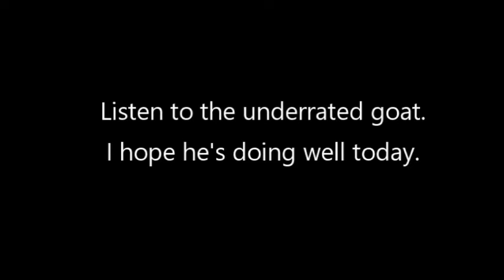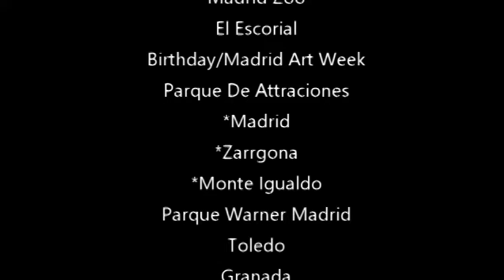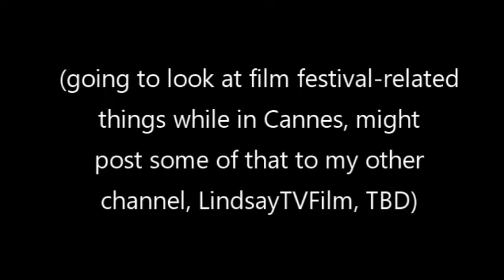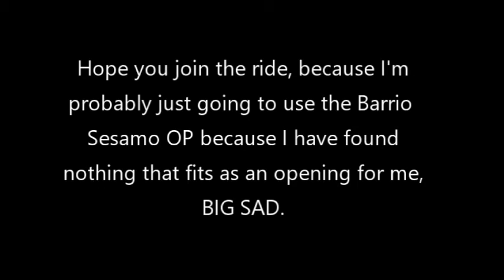Beyond the 'Boro: The Conference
Just like every Toku, we need to hold a conference for our new series.

Press Release: January 8, 2022
NEW SERIES: Beyond the 'Boro
After 5 1/2, Lindsay returns to the old country for a semester abroad in the Spanish capital of Madrid. Beyond the attractions and museums within the city walls, we shall travel into the four corners of the country: The Basque Country to the North, Segovia/Escorial/Toledo to the West, Barcelona to the east, and Andalucia to the south. If its clear, we shall be the first riders on Denmark's largest coaster, Fonix, and get a sneak peak at the first phase of Walibi Rhone-Alps Exotic Land.

Specific dates for things with trickle out on Social Media once we arrive so be sure to follow us on Follow on Instagram & Twitter @Histroy_Leisure and be on the look out for the Beyond the 'Boro: Episode ZERO in the coming weeks.